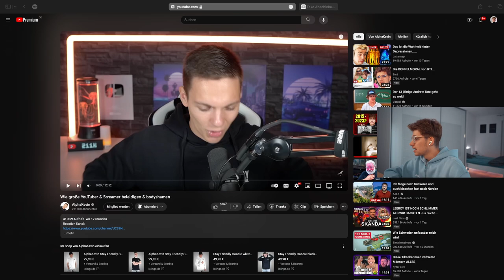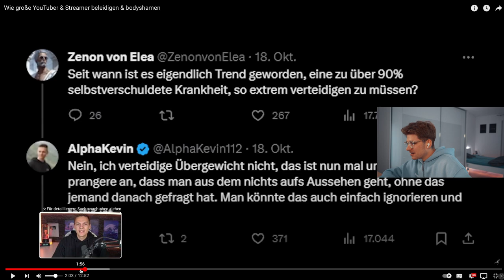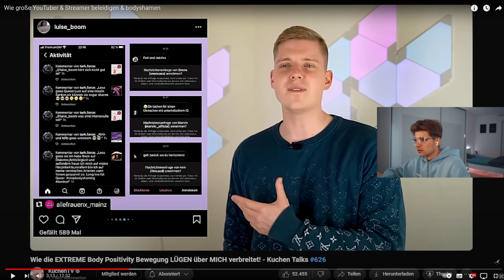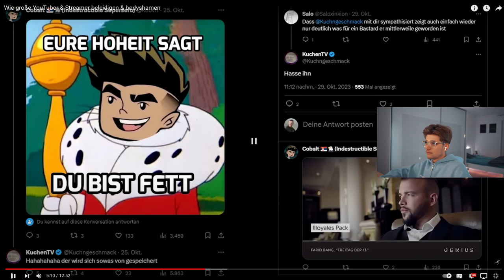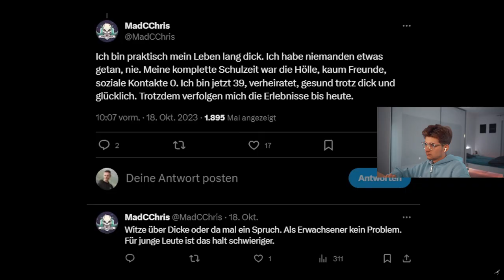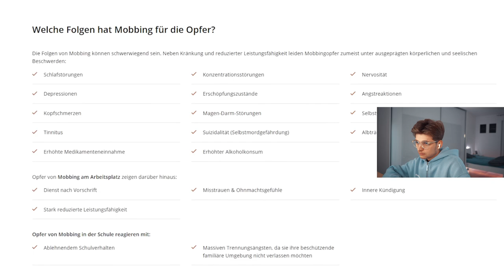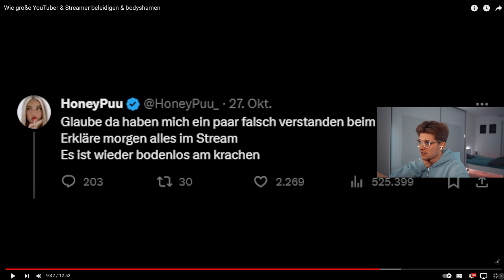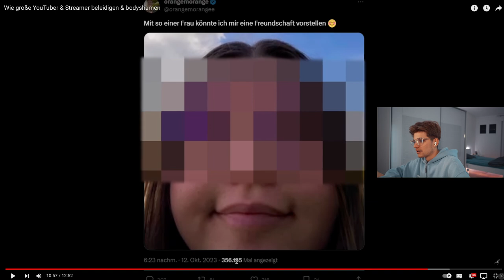Große YouTuber beleidigen und mobben andere…